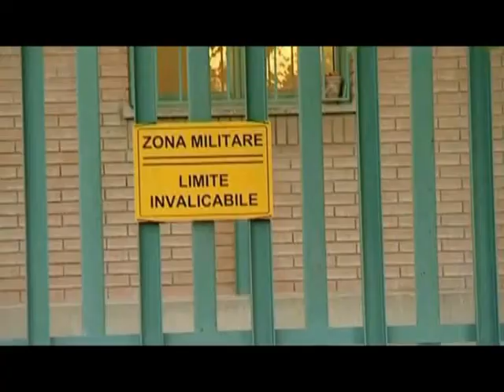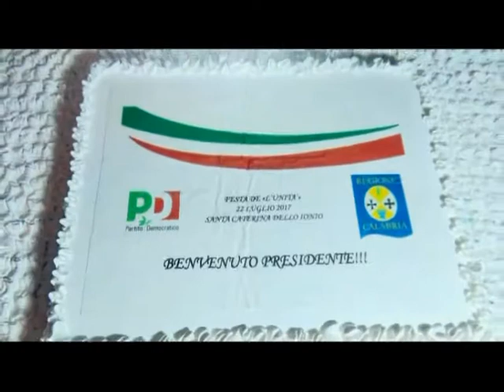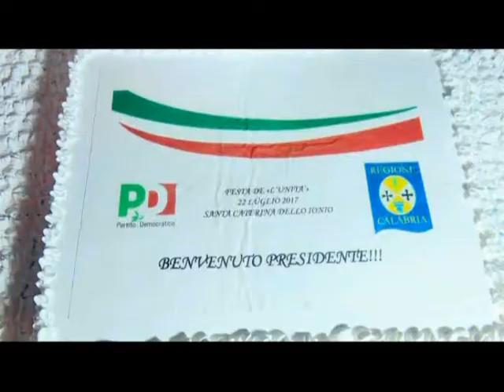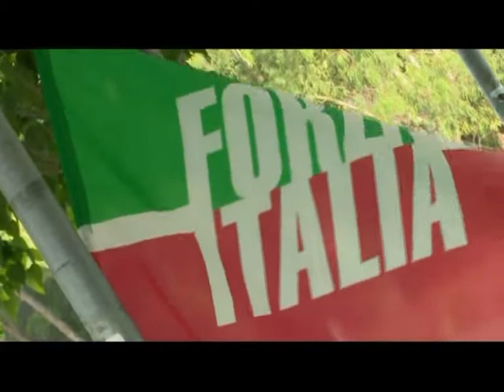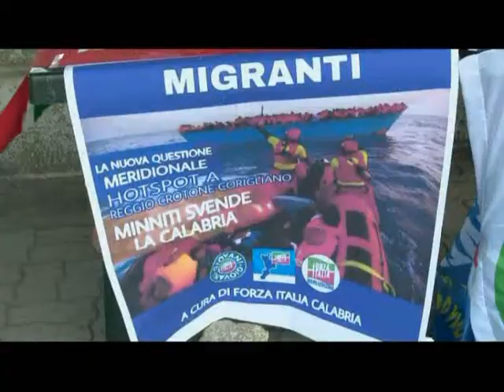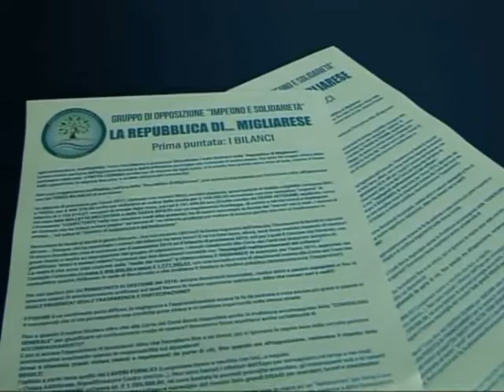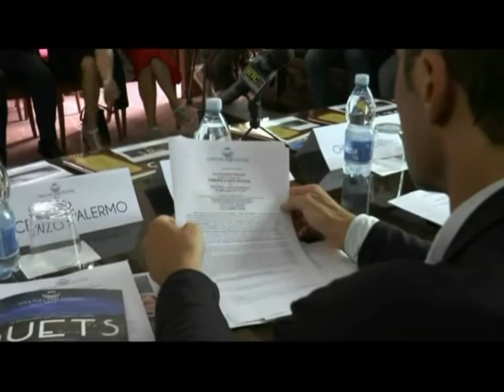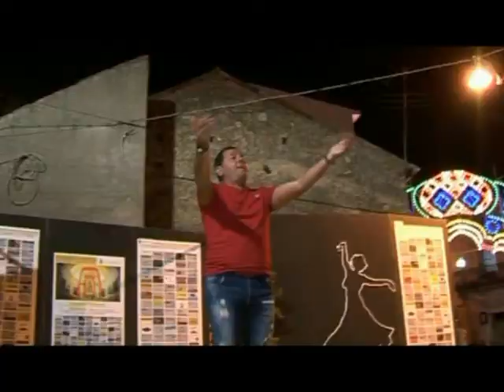Tg Jonio del 24.07.2017